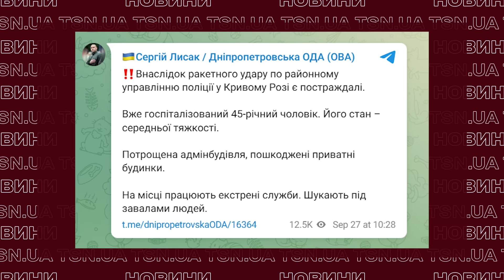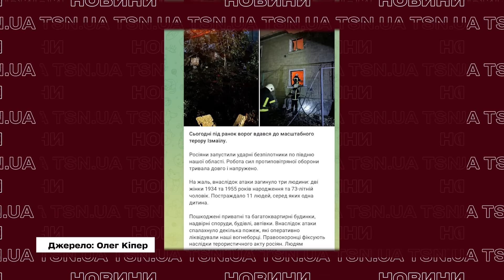ПЕКЛО У КРИВОМУ РОЗІ! Рашисти запустили балістичну ракету по управлінню поліції! Під завалами люди!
Росія 27 вересня завдала ракетного удару по управлінню Нацполіції у Кривому Розі, будівлю зруйновано, під завалами можуть бути люди. Все, що відомо про атаку – дивіться в ексклюзиві TSN.ua.